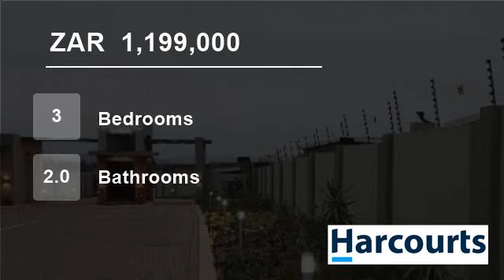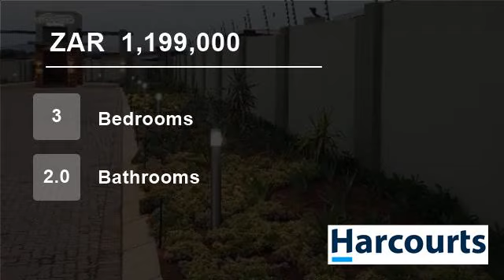3 Bedroom House For Sale in Geelhoutpark, Rustenburg, North West, South Africa for ZAR 1,199,000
Web Ref NWR56978 : Upmarket Development, situated in prime area. Different plans to choose from. All costs included! Call your agent to arrange for an appointment now!